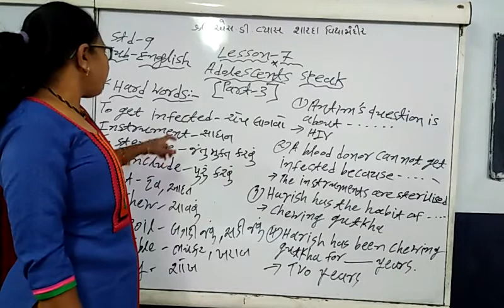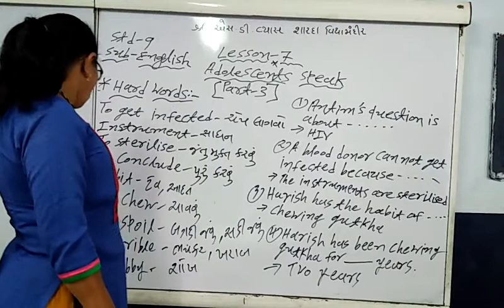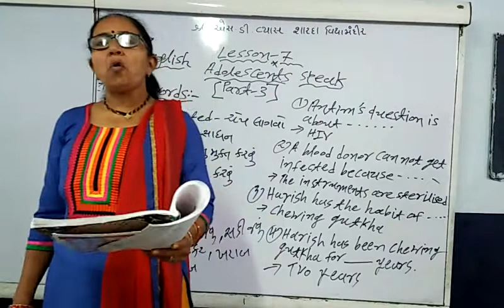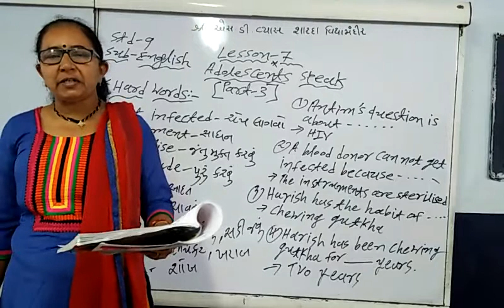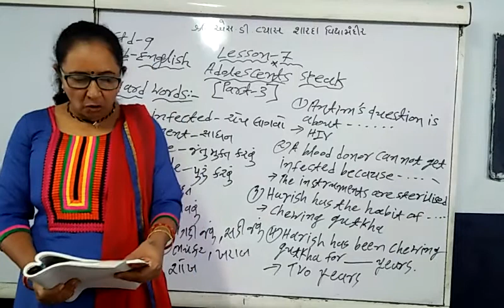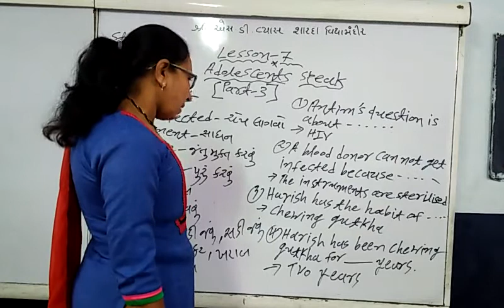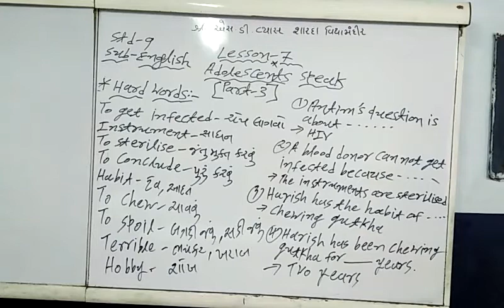Std-9 lesson-7 part-3